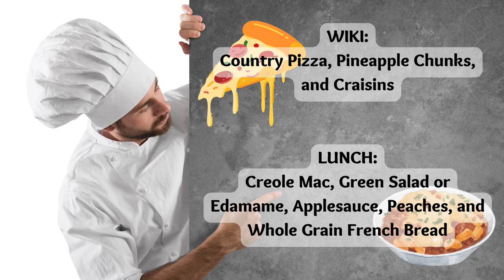12/13/2022 KVIKS News Bulletin